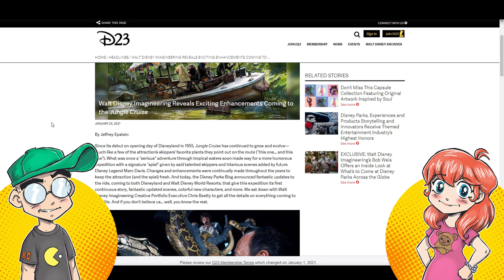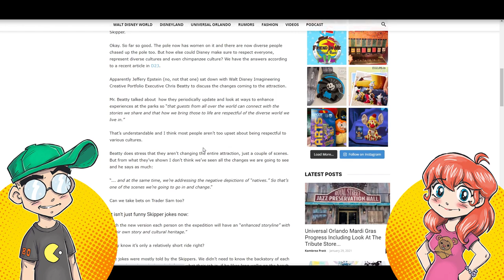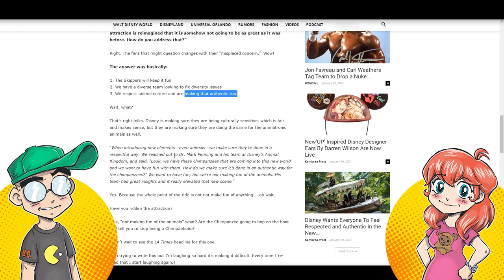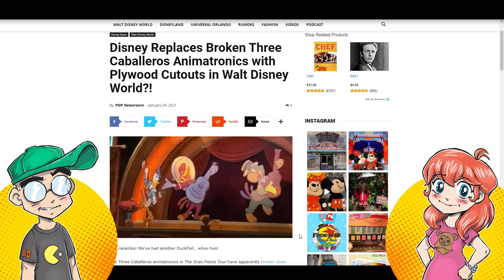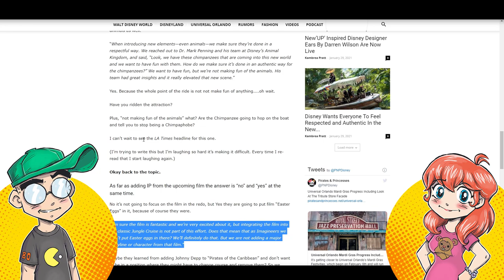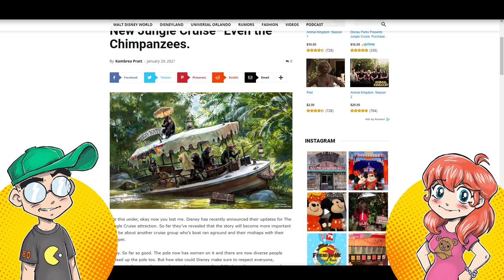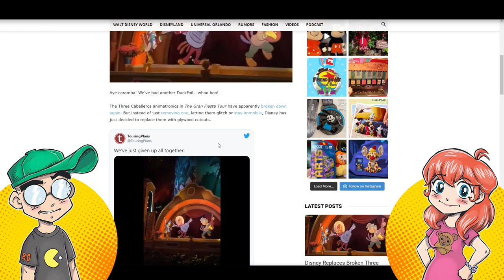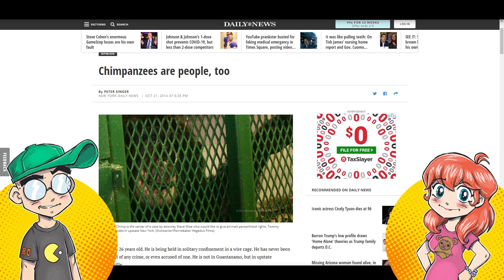Disney Wants 'Authentic' CHIMPANZEE Representation on The Jungle Cruise?!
Disney is changing The Jungle Cruise to be more "diverse" and "inclusive." They also want chimpanzees to feel included, and are making sure that chimps are represented with an "authentic voice" by Disney Imagineers. No, they're dead serious. This isn't a bad Skipper joke. Did we mention that the chimpanzees are replacing the brown people on the ride? And what about the sleeping zebra? Screw that guy, I guess...